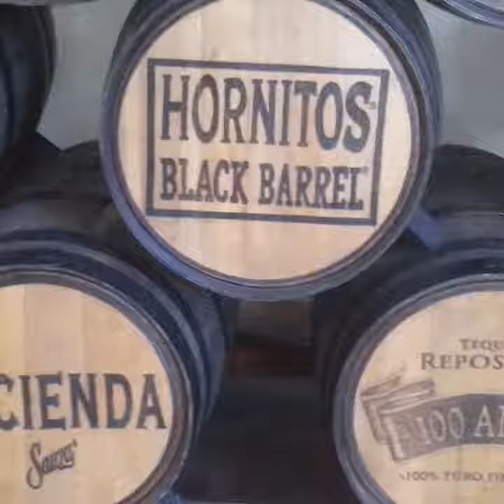EL TEQUILA MEXICANO DENOMINACIÓN DE ORIGEN